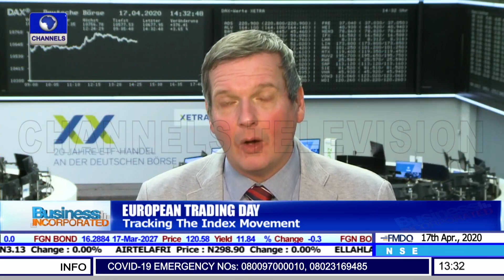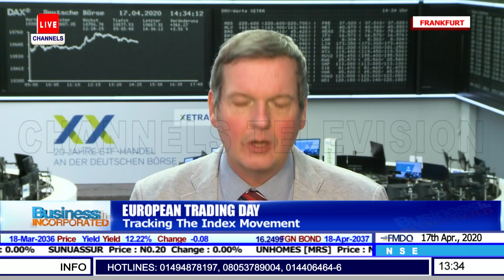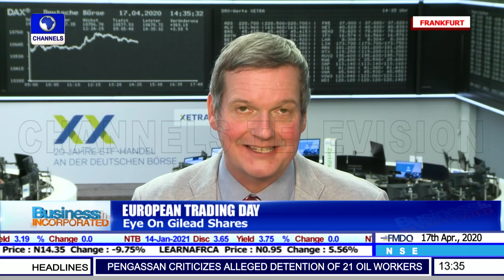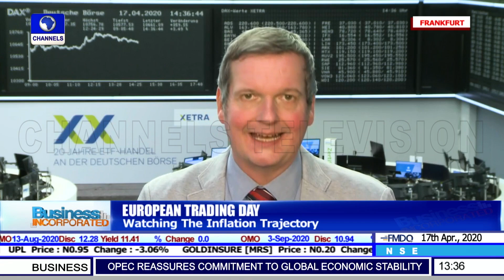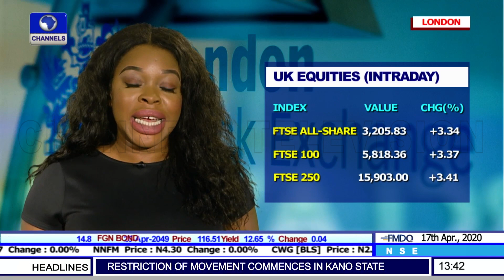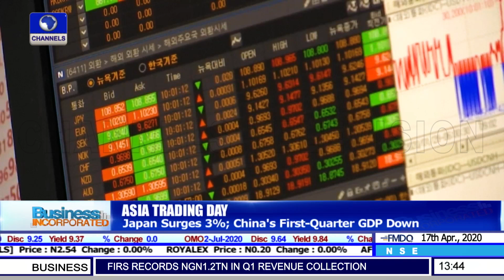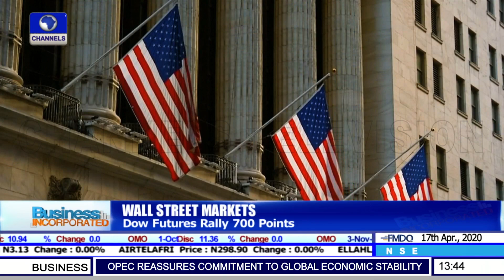Payment Holiday For People Struggling with Payday Loans, Car Finance